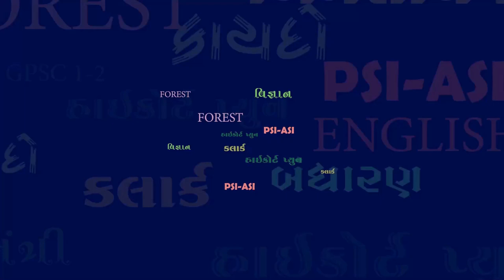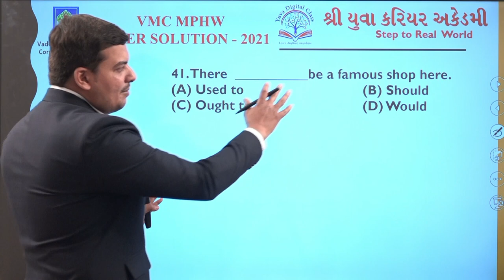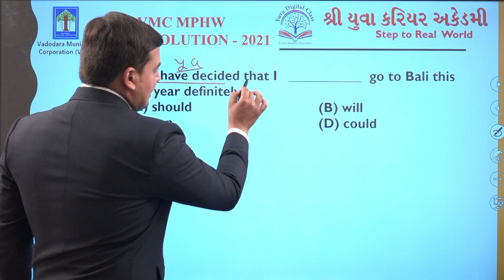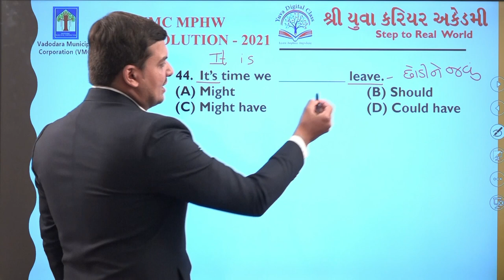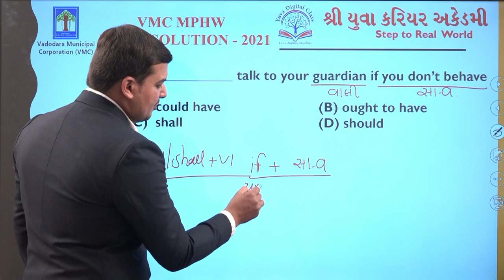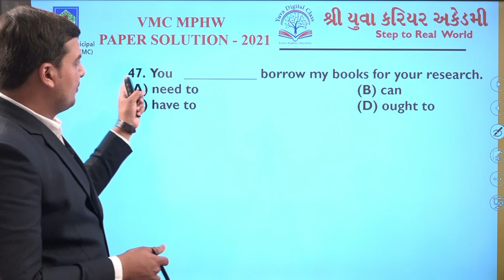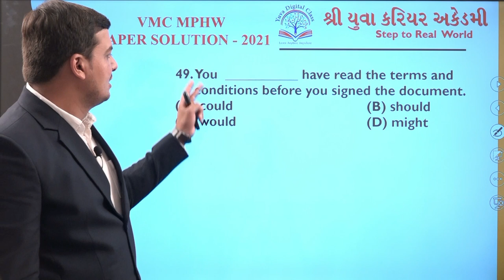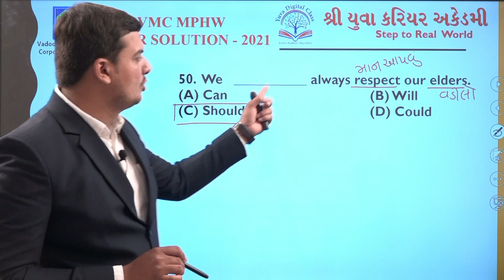ENGLISH Vadodara Municipal Corporation (VMC) MPHW PAPER SOLUTION SERIES - C